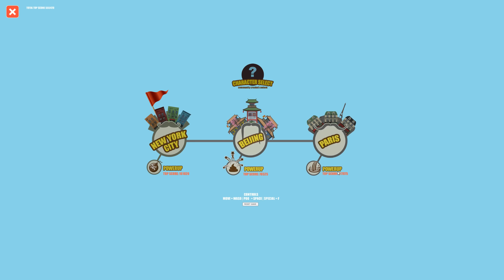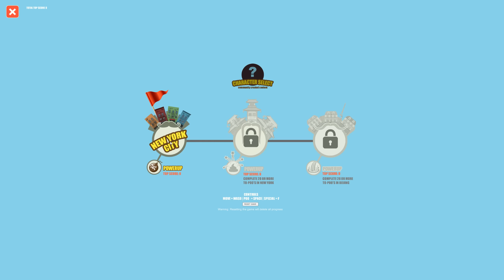There is Poop in my Soup - C'est quoi ça dans ma soupe? || P&G [FR]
ts13.verygames.net:53317
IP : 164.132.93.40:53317